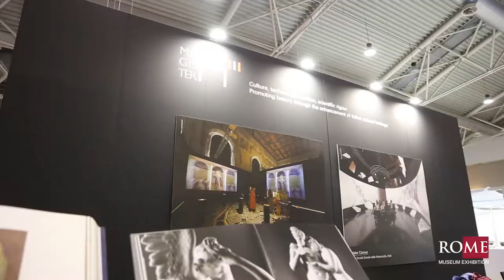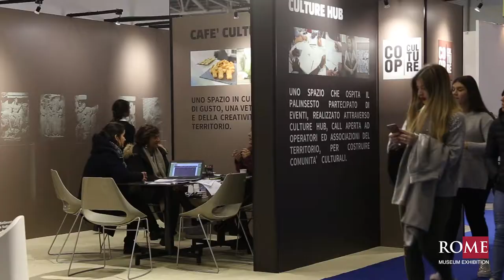Intervista a Mario De Simoni - Presidente e AD Ales S.p.a.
Intervista a Mario De Simoni Presidente e AD Ales S.p.a. alla prima edizione di Ro.Me Museum Exhibition sui musei, luoghi e destinazioni culturali che si è svolta alla Fiera di Roma dal 29 novembre al 1° dicembre 2018